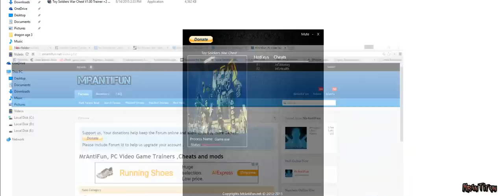Toy Soldiers War Chest Trainer +2